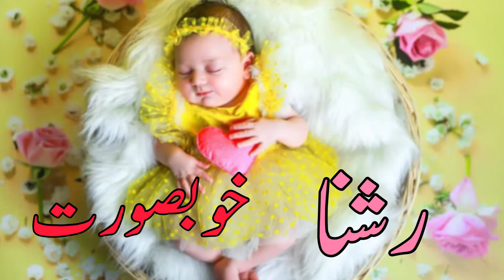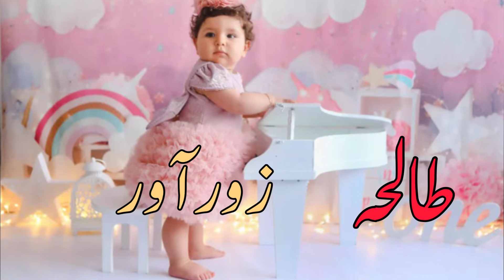Top trending 44 baby girl names with meaning | Pakistani girls names with meaning ideas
Top trending 40 baby girl names with meaning | Pakistani girls names with meaning ideas